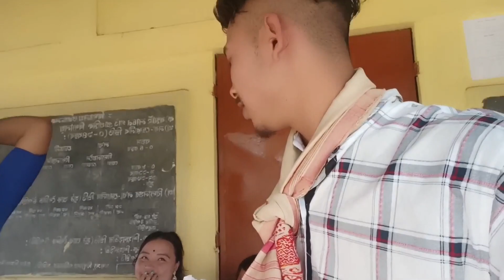এইয়া গাঁৱৰ সৰস্বতী 😁 সৰস্বতী বুলি ধেমালি 😁।। Alex Deep vlogs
any illegal:- the channel is no way Responsible for Any

Otherwise be infringing non_persanal use tips